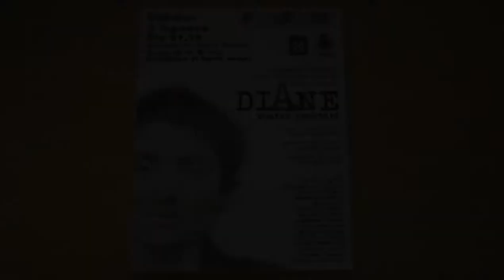DiAne Scatti Proibiti - 03-08-2013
Queste sono le foto dello spettacolo "DiAne - Scatti proibiti", che si e' svolto la sera del 3 agosto 2013 a Campiglia Marittima.

Foto e video a cura di Nicola Tobi.

Un suggestivo incontro tra Teatro e Arte per dare voce a uno dei personaggi più affascinanti della storia della Fotografia: Diane Arbus, fotografa statunitense morta agli inizi degli anni '70, una mente dallo sguardo curioso e ostinato che ha deciso di rivolgere l'obiettivo verso un mondo nascosto e segreto, quello degli emarginati, delle prostitute, dei freacks, degli alberghi sordidi, degli ospedali psichiatrici e dei balli mascherati: il mondo degli ultimi della terra. E' verso di loro che si muove il cuore di Diane, è per loro che sente un'incredibile attrazione, è solo con loro che riesce ad essere se stessa. Un viaggio immaginario all'interno della mente di Diane tra suoni suggestivi, personaggi misteriosi e sguardi accattivanti che si muovono in uno strano labirinto pieno di corpi e voci.

La curiosità per intraprendere questo lavoro nasce alcuni anni fa, durante un corso di Storia della Fotografia all'università di Pisa, in cui Chiara Migliorini scopre il nome di Diane Arbus e le sue geniali fotografie nel corso di una lezione: un piccolo seme che è rimasto caldo negli anni in attesa di germogliare per svilupparsi in una nuova esperienza teatrale e drammaturgica. Dopo un lungo laboratorio teatrale incentrato sulle fotografie della Arbus, è iniziato il percorso drammaturgico costruito sugli attori e stimolato da grandi autori quali Edgar Lee Master, Pier Paolo Pasolini, Sarah Kane e Lewes Carroll. Fondamentale per questo percorso è stato il prezioso incontro con alcuni grandi fotografi: Pino Bertelli, autore del saggio su Diane Arbus "Della Fotografia Trasgressiva, dall'estetica dei freaks all'etica della ribellione" (altra fonte di ispirazione per la stesura drammaturgica del lavoro), Sabine Korth e Sauro Storai, esperti nell'ambito della Fotografia Sociale, che hanno incontrato il gruppo e hanno permesso di conoscere più a fondo l'opera di questa straordinaria artista..

Spettacolo di Teatro e Teatro-Danza ispirato alle opere e alla vita di Diane Arbus

Drammaturgia e regia: Chiara Migliorini

Assistente alla regia: Fernando Giobbi

Assistente di scena: Francesca Tozzi

Con: Mirella Cialfi, Francesco Del Cherico, Irene Di Natale, Cristina Esposito, Irene Lippi, Valeria Melandri, Michela Moretti, Alessandro Pachi, Parissà Palizban, Barbara Palombo, Michele Paoletti, Laura Passarella, Cristina Quochi, Sandra Riccucci, Cecilia Venturelli